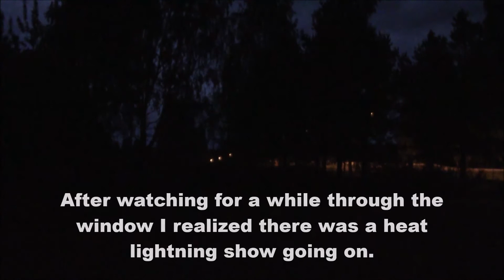Heat Lightning at Nakkila 2016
In English: Filmed at May 26, 2016. While I was spending my time at my computer, I saw some weird flashes coming outside. When I went to watch through the window what's going on, I realized that there was a heat lightning show going on. After realizing it I went immediately outside to watch this show what night sky was sharing for us and filmed couple video clips of it. The source of the lightnings was probably one quite a small and narrow but strong thunder front, which was something like about 20-30 kilometres away from the filming place, at the direction of municipalities like Sastamala and Nokia.